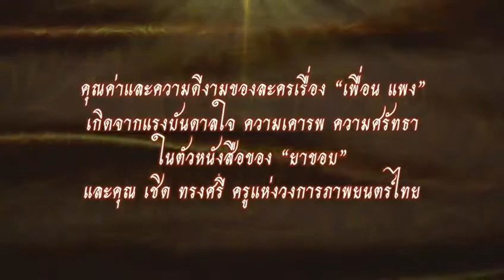Peuan Paeng Weir Pooklook Yui